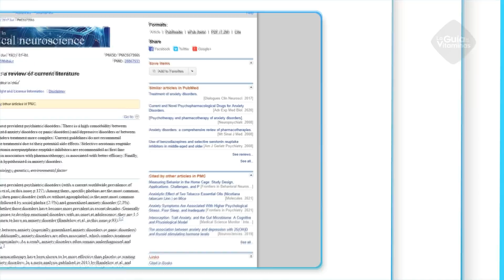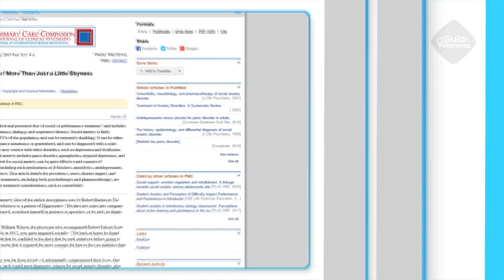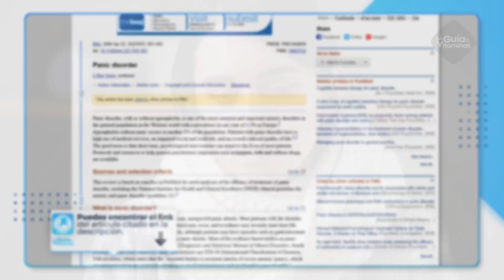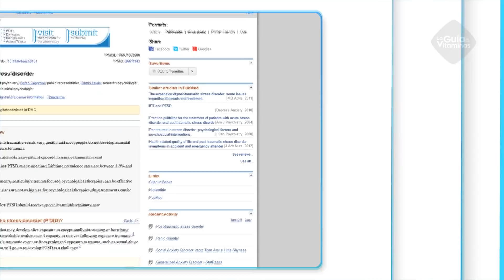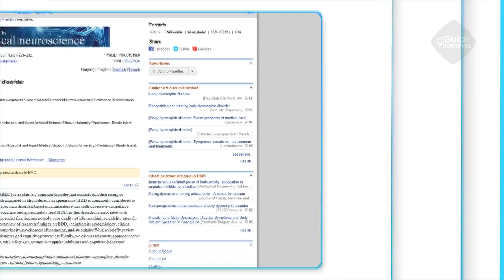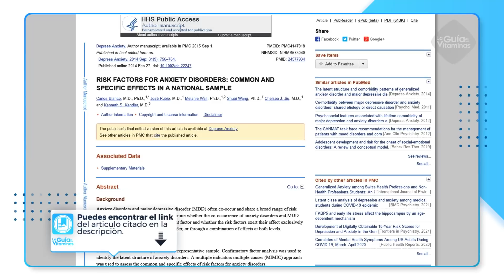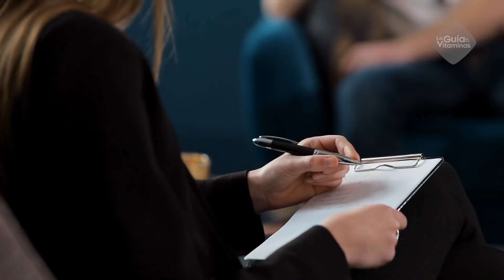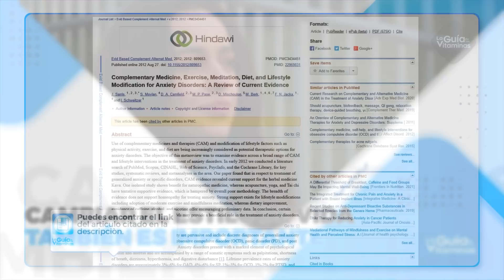TE SIENTES DESESPERADO Y ANSIOSO: ¿por qué? ¿y qué puedes hacer?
El problema con la ansiedad, es que se vive de forma subjetiva y lo que para algunos puede ser algo normal, para otros puede implicar un riesgo inminente que les hace sentir ansiosos.